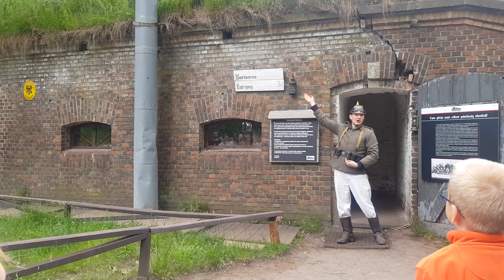[4K] Poland Świnoujście Gerhard Fort tour